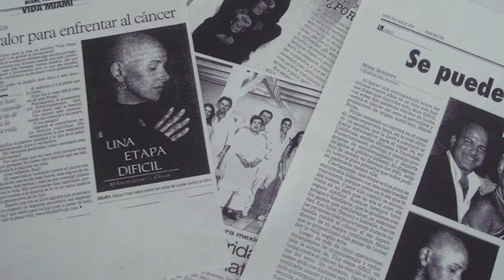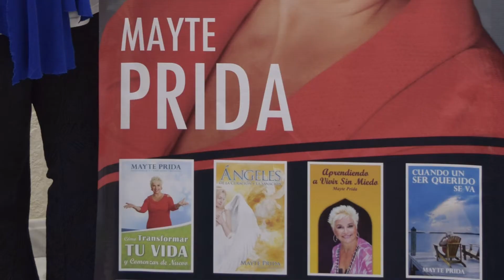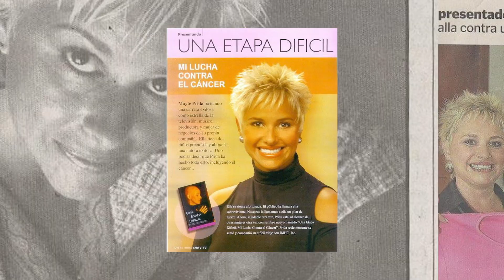Mayte Prida's career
Here is a brief story of Mayte Prida's career in english. You can learn about her beginnings in the public eye, which began over thirty-five years ago.